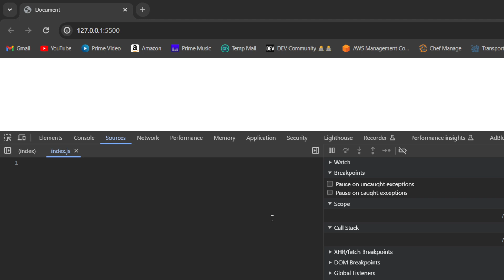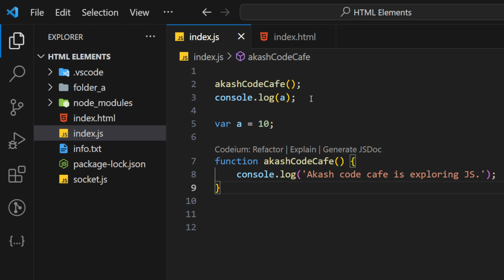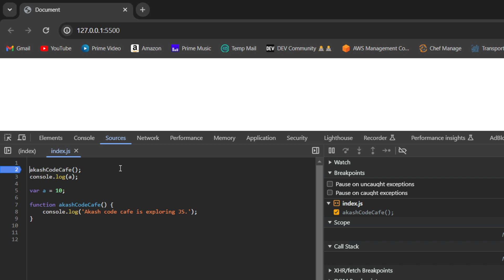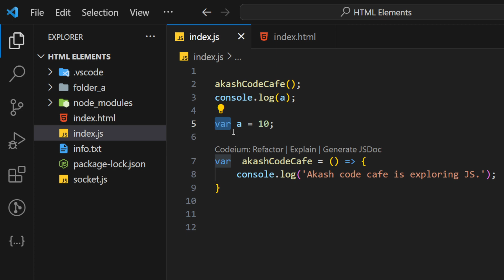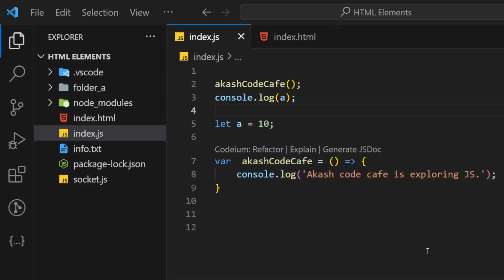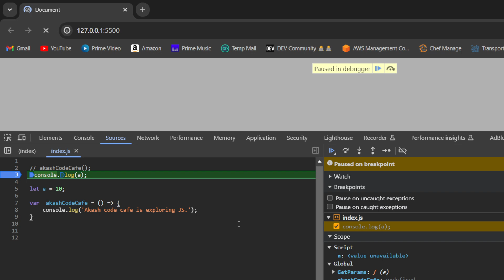Mastering Hoisting and the Temporal Dead Zone Secrets : JavaScript Unveiled | Hindi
If you are not JavaScript lover or want to fall in love with JavaScript then you should watch my JavaScript shorts playlist

🚀 Welcome to our deep dive into the intriguing concepts of JavaScript: Hoisting and the Temporal Dead Zone! 🚀

👨‍💻 In this comprehensive tutorial, we unlock the mysteries behind two of JavaScript's more nuanced topics. Whether you're a budding developer or a seasoned coder, this video is your gateway to understanding these crucial aspects of JavaScript.

🔍 What You'll Learn:

Hoisting Explained: Unravel the workings of hoisting in JavaScript. We'll explain how variable and function declarations are hoisted and the nuances that come with it.
Temporal Dead Zone (TDZ) Demystified: Discover what the Temporal Dead Zone is and why it's vital for let and const variables. We'll delve into the reasons behind its existence and its implications for your coding practices.
Best Practices: Gain insights on best coding practices to avoid common pitfalls related to hoisting and TDZ.
Real-World Examples: See how hoisting and TDZ manifest in real-world coding scenarios to better grasp these concepts.

👩‍🏫 Who Should Watch: This video is perfect for JavaScript developers of all levels who want to deepen their understanding of the language's core mechanics.